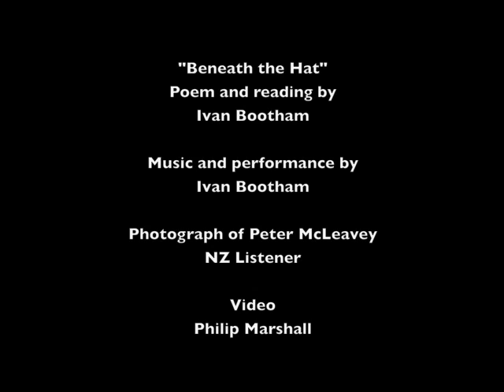Ivan Bootham: Beneath the Hat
Ivan Bootham performs "Beneath the Hat: A Poem for Peter McLeavey". A charismatic and pioneering art dealer in Wellington, McLeavey is the subject of a biography by Jill Trevelyan, published by Te Papa Tongarewa, the Museum of New Zealand (2013).